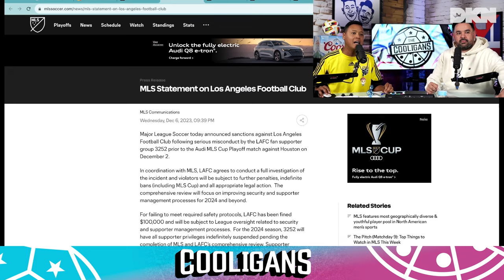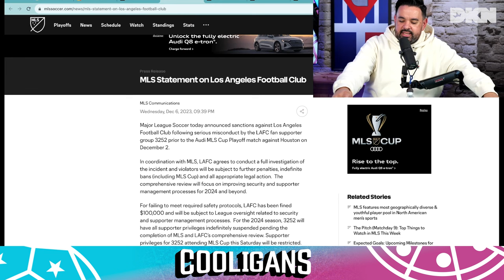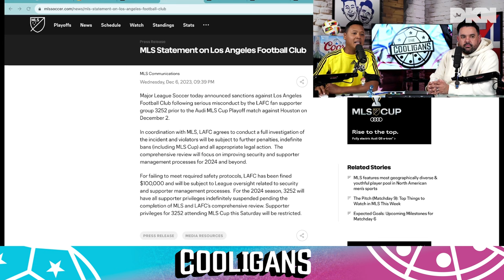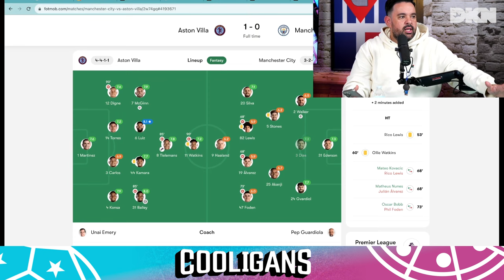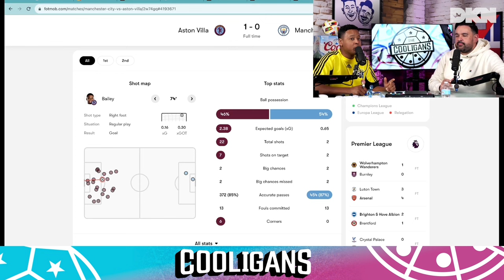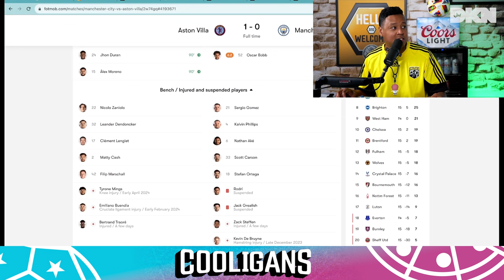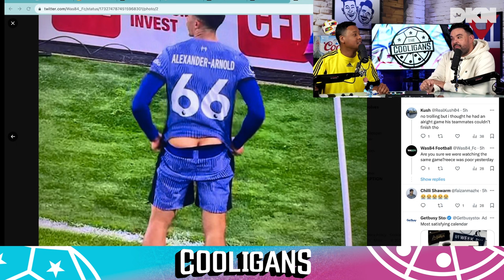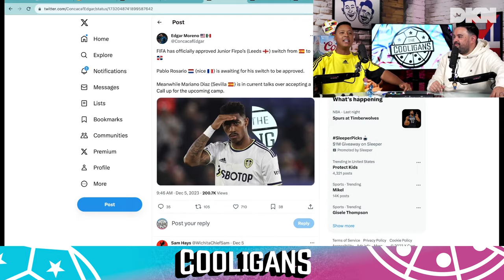Previewing MLS Cup Final with Columbus Crew midfielder Julian Gressel! | The Cooligans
Columbus Crew midfielder, Julian Gressel, stops by the show ahead of his team playing in the 2023 MLS Cup Final against LAFC!

The MLS Cup Final is here babayyy! We're honored to be joined by the homie, Julian Gressel, from MLS Media Day in Columbus to hear about his team's preparation for the final. The guys ask Julian about Columbus' miraculous comeback against Cincinnati FC in the ECF, his veteran role on the Crew after being traded this season, and his experience playing for the USMNT. Christian and Alexis also preview MLS Cup Final even more, react to Aston Villa's dominant victory over Manchester City, and do another edition of Tight 5. Who do you think will win MLS Cup Final?

Chapters:
0:00 - Intro
2:28 - LAFC's 3252 punished by MLS!
14:42 - Aston Villa dominate Manchester City!
30:01 - Columbus Crew's Julian Gressel joins the show!
35:27 - What's it like playing under Wilfried Nancy?
38:23 - Julian recaps halftime against Cincy FC!
44:44 - Julian previews the MLS Cup Final against LAFC!
51:47 - Julian answers Gully Squad's questions!
55:56 - What's it like playing for the USMNT?
58:48 - It's time for Tight 5!
1:05:24 - Wrap-up